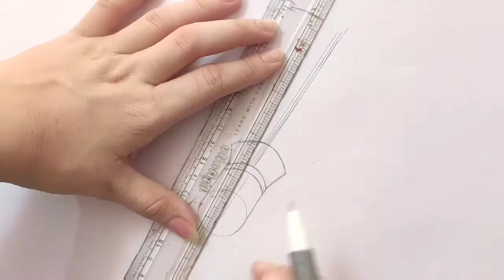How to draw Shuttlecock/Drawing of shuttlecock with pencil shading/still life drawing